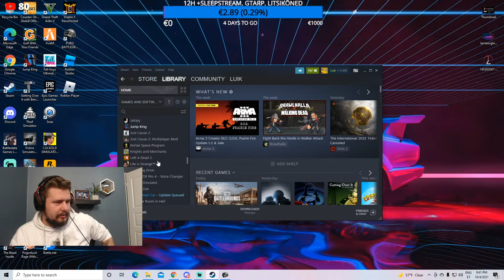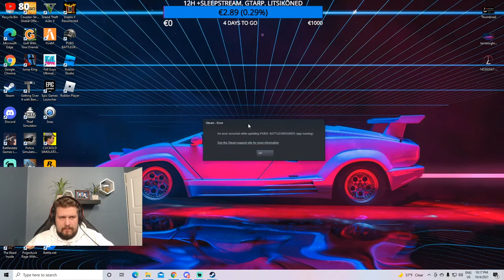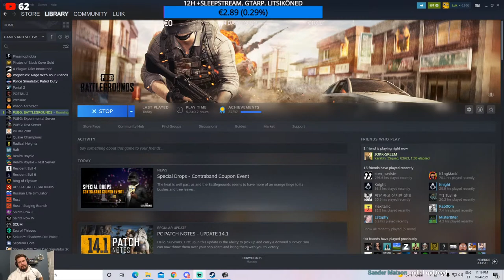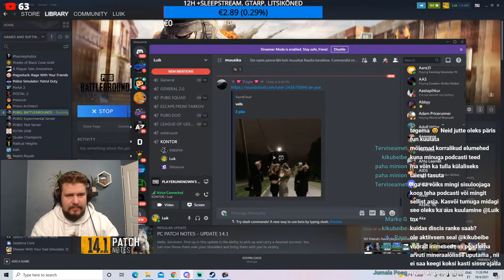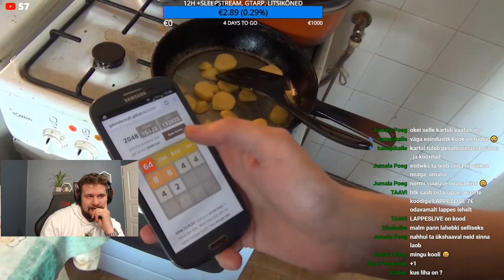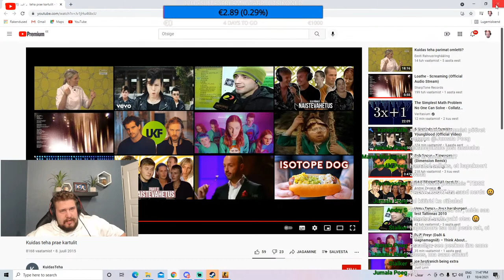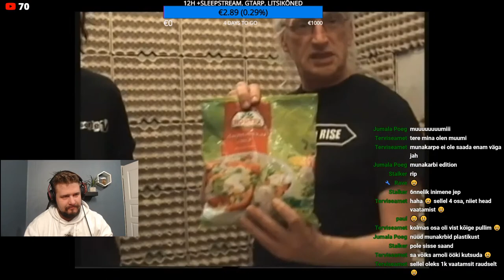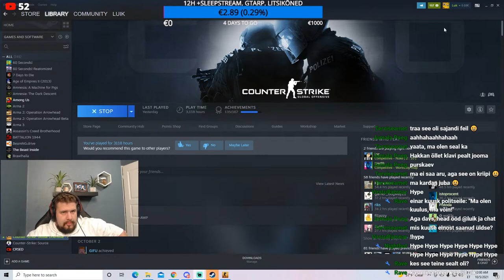CLICKBAIT! (NOT CLICKBAIT) OLEME LÄHIKONTAKTLASED!!!!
FUCK MIDGETS